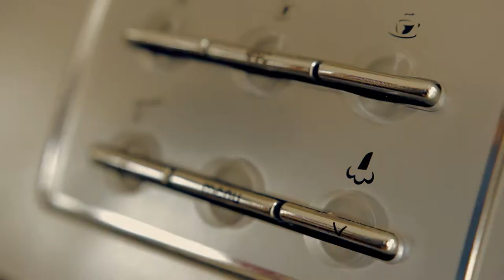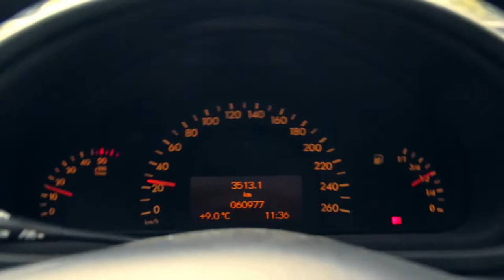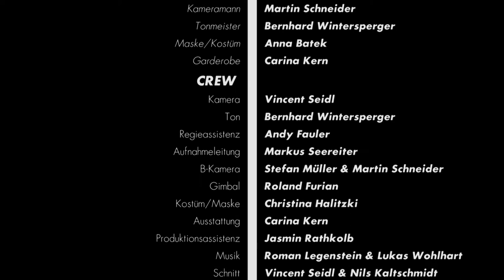Kurzfilm: "Below the Line" (2014) | HENX Filmproduktion & Videomarketing - Graz/Wien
Setrunner Tommy muss sich gegen seinen übereifrigen Kollegen Gerald behaupten. Ein Blick hinter die Kulissen des alltäglichen Wahnsinns bei der Produktion eines Fernsehfilms.

Mit "Below the Line" haben wir uns den Wunsch erfüllt, endlich wieder einen narrativen Film unter Eigenregie zu produzieren. Die Geschichte entstand aus persönlichen Erfahrungen auf diversen Filmsets und beschäftigt sich mit den sogenannten Setrunnern: die armen Teufel, die immer die "Drecksarbeit" erledigen und am Ende der strengen Set-Hierarchie stehen.

Zur Produktion:
Die Dreharbeiten fanden an 5 Tagen Ende September / Anfang November 2013 statt. Da die Geschwindigkeit des Films und der Cast für die Laufzeit von nur ca. 10 Minuten sehr groß ist, mussten wir sehr zügig arbeiten, was dank dem tollem Cast und Team problemlos möglich war.

CREW
Regie - Nils Kaltschmidt
Kamera - Vincent Seidl
Zusätzliche Kamera - Martin Schneider & Stefan Müller
Aufnahmeleitung - Markus Seereiter
Regieassistenz - Andy Fauler
Drehbuch - Nils Kaltschmidt
Ton - Bernhard Wintersperger
Schnitt - Nils Kaltschmidt
Maske / Kostüm - Christina Halitzki & Anna Batek
Ausstattung - Carina Kern

CAST
Tommy - Harry Lampl
Gerald - Manuel Dragan
Schauspieler Henrik - Markus Hamele
Schauspielerin Silke - Lisa Schrammel
Regisseur - Martin Kroisenbrunner
Produzent - Franz Solar
Aufnahmeleiter - Stefan Müller
Regieassistentin - Michaela Purgstaller
Kamera - Martin Schneider
Grip 1 - Jens Menger
Grip 2 - Amon Huber
Maske / Kostüm - Anna Batek
Kostümassistentin - Carina Kern

Shot on location in Graz